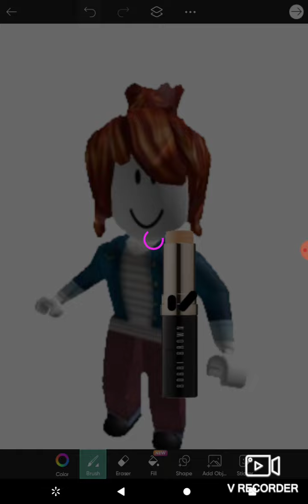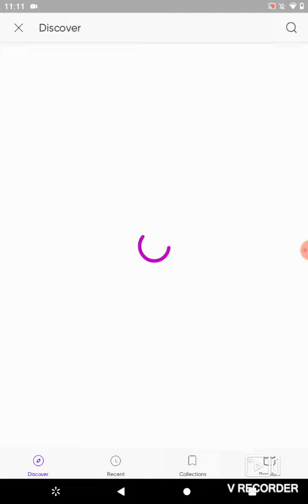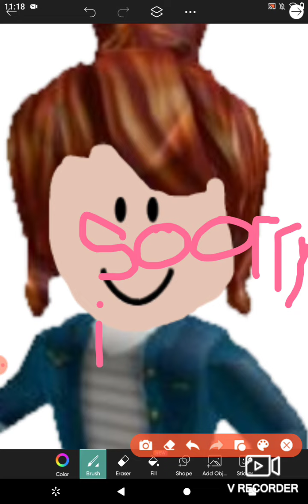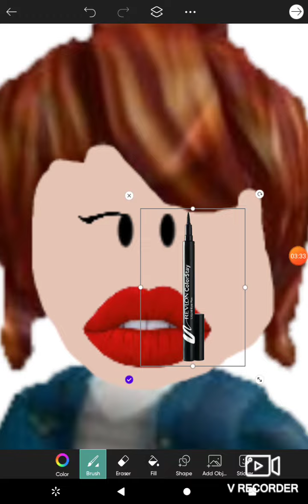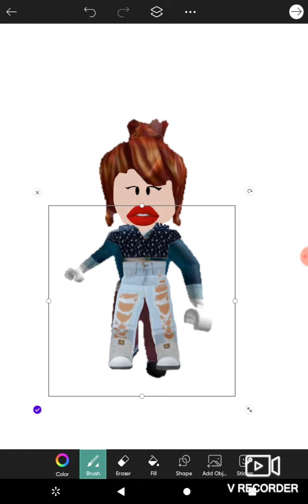doing a makeover on a bacon lol